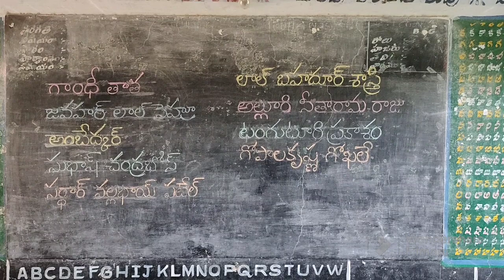Indian Freedom Fighters Names In Telugu Beautiful Handwriting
Indian Freedom Fighters Names In Telugu